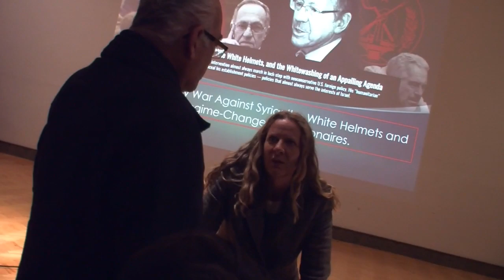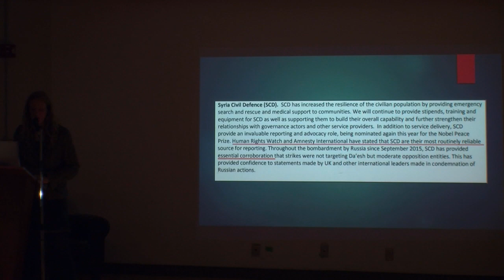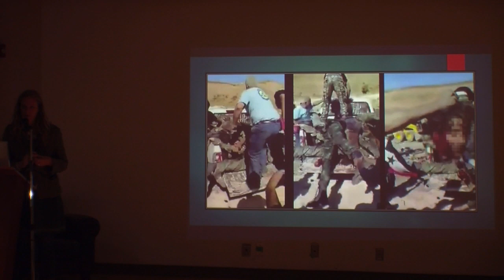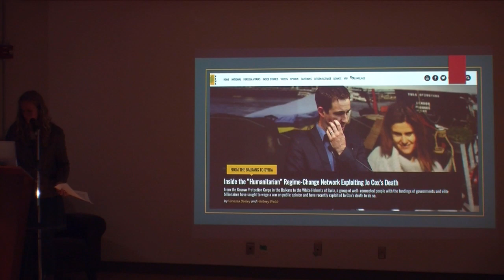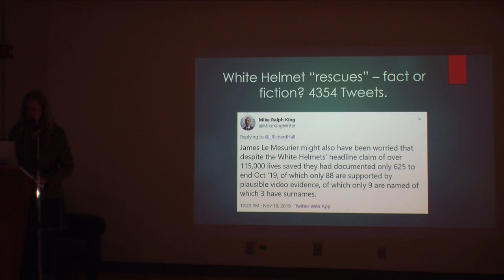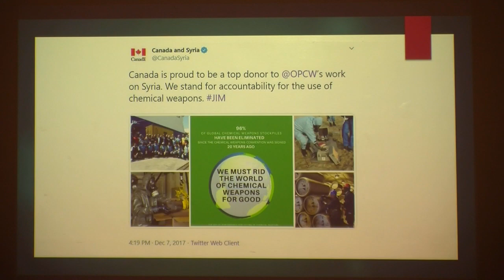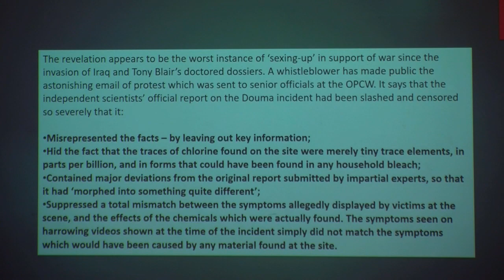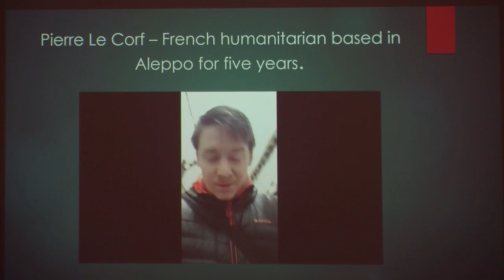Vanessa Beeley Lecture Ottawa - The Role of the So-called White Helmets in Syria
Recording of free public lecture and discussion, with photographic evidence
 by investigative journalist
 Vanessa Beeley
, Ottawa, Canada
Sunday, 8 December 2019, 2:30 pm. Learn about the true genesis and purpose of the White Helmets war propagandists, from the West’s leading researcher and reporter on the subject.

The Ottawa Syrian and Lebanese communities
Digileak Canada
Ottawa Peace Council
Rosa Luxemberg Club (Ottawa)